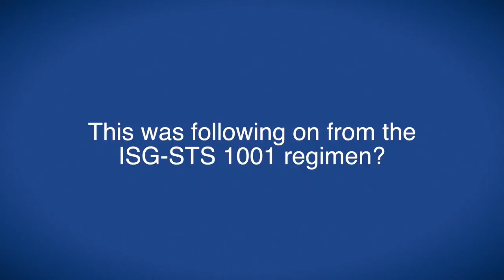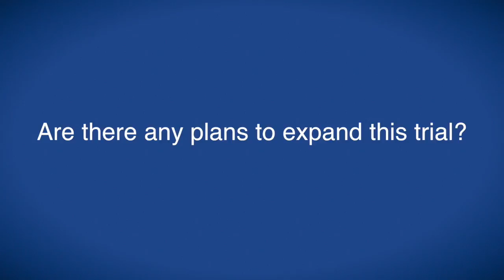Benefits of adjuvant chemo for soft tissue sarcoma patients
Dr Gronchi speaks with ecancertv at ESMO 2016 about the responses of patients with advanced soft tissue sarcoma to adjuvant epirubicin plus ifosfamide compared to those receiving a tailored chemo regimen based on histology subgrouping

He reports significantly improved relapse-free survival and overall survival for patients receiving adjuvant chemo, thought notes the trial is a technical failure due to being powered for the histology-tailored sub types which did not show any benefit.